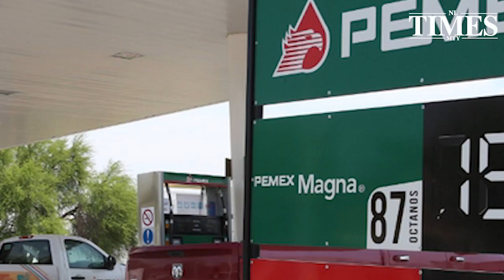Disminuye precio de gasolina